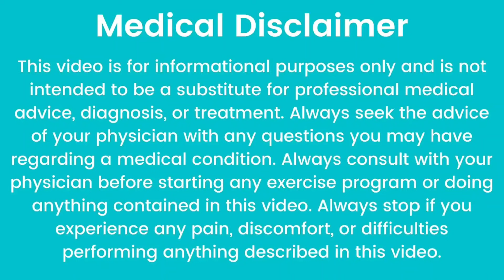Best Blood Capsule.Fake Varginity🩸Blood Capsule💊information.फेक वर्जिनिटी ब्लड कैप्सूल क्या होते है.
Best Blood Capsule.Fake Varginity🩸Blood Capsule💊information.फेक वर्जिनिटी ब्लड कैप्सूल क्या होते है.by dr. Babita Rathore..

 हेलो फ्रेंड शासक इस वीडियो में हमने फेक वर्जिनिटी ब्लड कैप्सूल के बारे में बात कीजिए. कौन सा ब्लड कैप्सूल सबसे अच्छा होता है. फेक वर्जिनिटी ब्लड कैप्सूल क्या होता है और कैसे इस्तेमाल किए जाते हैं. फेक वर्जिनिटी ब्लड कैप्सूल किस को इस्तेमाल नहीं करना चाहिए. इन सभी टॉपिक के बारे में वीडियो में विस्तार से जानना है तो वीडियो को पूरा देखें धन्यवाद.
Artificial🤔Virginity.Hymen Blood Capsule information in Hindi.हाइमन🩸💊 कैप्सूल🤔क्या होते हैं.Hymen ब्लड कैप्सूल कैसे यूज़ करना है और यह कैसे काम करते हैं. by dr.Babita Rathore
ओरिजिनल जर्मनी वर्जिनियां केयर ब्लड कैप्सूल💊आर्टिफिशियल हाइमन ब्लड कैप्सूल. जो ओरिजिनल ब्लड कैप्सूल होते हैं वह गोल्डन कलर के मिलते हैं.

Video link

बच्चादानी का मुँह कब खुला रहता है.1 दिन मे प्रेगनेंसी रोके अगर ये लक्ष्ण दिखाई दे तो l